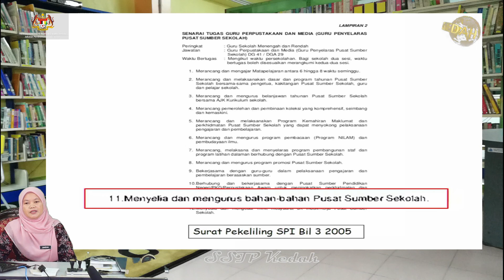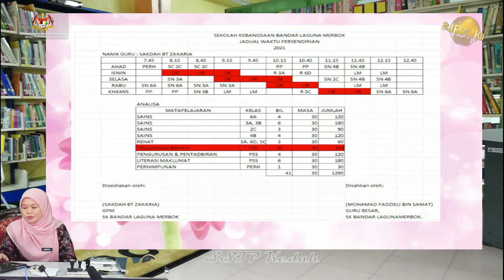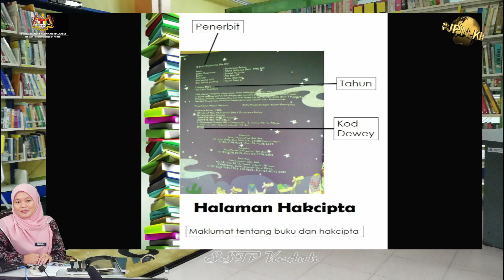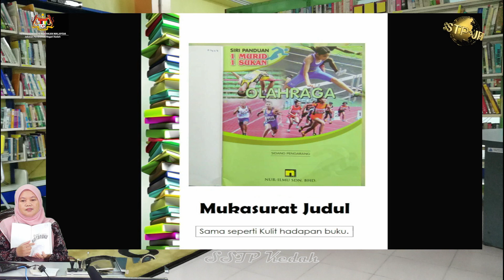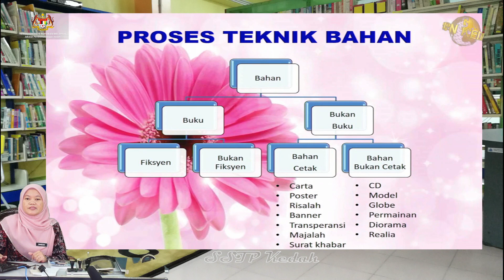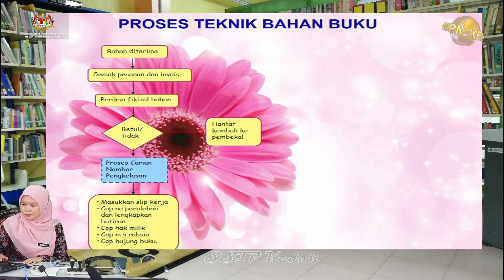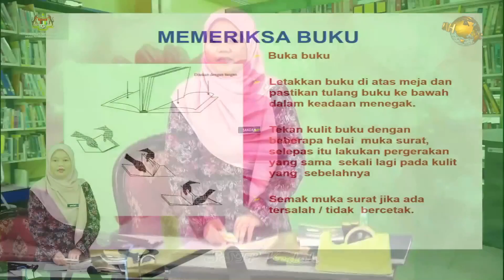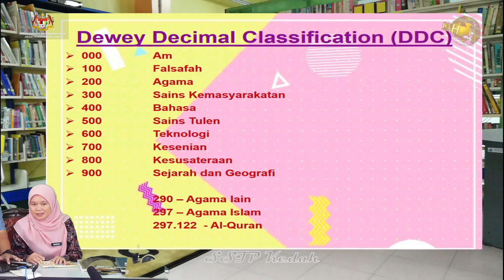KURSUS ASAS PSS - PROSES TEKNIK BUKU 1